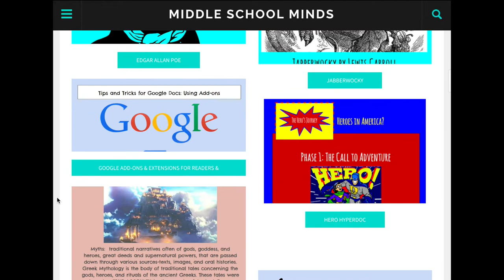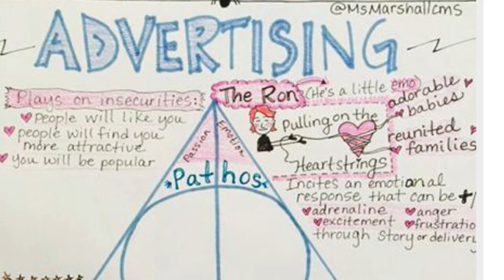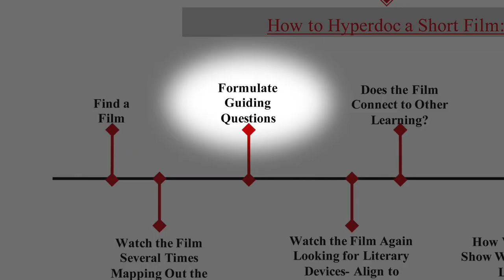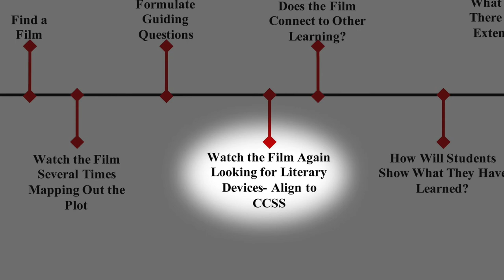SFTL1Ep13 - Gr6 Media, writing film notes & hyperdocs - Heather Marshall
Guest: Heather Marshall is a 6th Grade teacher who would much rather create & share great lessons than garden, cook or knit. She shares her work

Links to short films loved:
0:55 Bill Plympton: The Cow Who Wanted to be a Hamburger | (trailer), (buy)
3:56 Kondo & Tsutsumi: The Dam Keeper | (trailer), (buy)
5:43 Enrico Casarosa: La Luna | (buy HD)

Heather Marshall does not work for, consult, own shares in or receive funding from any company or organization that would benefit from this review, and has disclosed no relevant affiliations beyond their teaching positions listed.

Other notes from the show:
Ms Heather Marshall’s website with resources for English, History and Media Literacy:

“Guide to short films” (sorted by key teaching point)

which includes the diagram included in this episode: “How to Hyperdoc a Short Film” (or download that diagram from our Facebook group

Specific short film notes Heather has written for the three films selected for this episode:

The Cow Who Wanted to be a Hamburger notes (including the page discussed — “The Deathly Hallows of Persuasion in Advertising” (p.16)